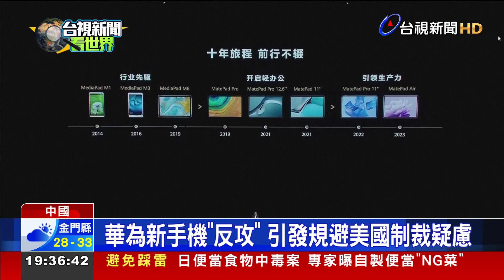華為秋季旗艦新品發表 劉德華登場代言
華為遭到西方國家制裁已經4年，最近上市Mate 60 Pro跟蘋果iPhone15正面交鋒，不過Mate 60 Pro採用中芯國際製造的7奈米晶片，有沒有違反制裁令人關注，華為25號在深圳舉辦秋季新品發表會，號稱有140家媒體採訪直播，連中國官媒新華社也直播力挺，還請來兩岸三地巨星劉德華擔任品牌大使。